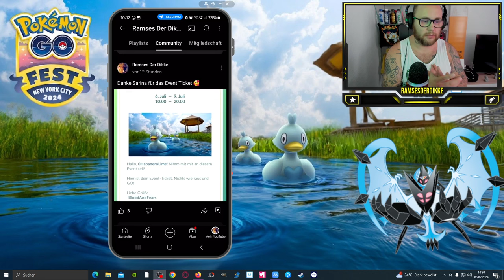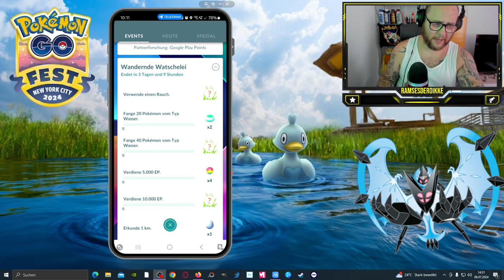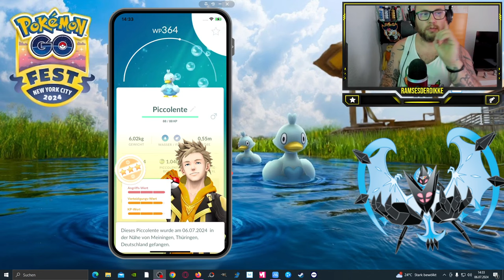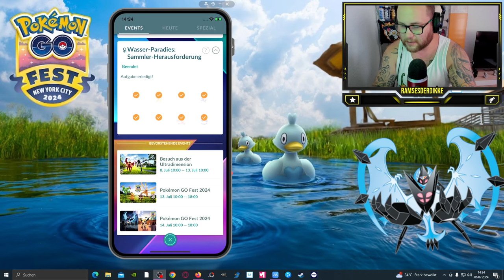Hinten kackt die Ente :3 Zurück mit Sarina Ticket !!! | Pokémon GO Deutsch # 3040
GUMMA !!!